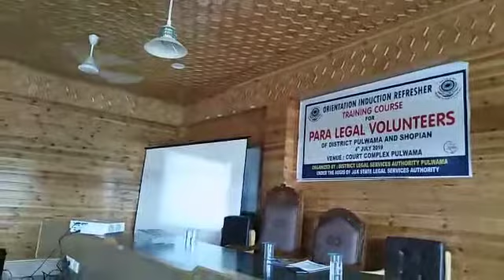DLSA Pulwama Organized a Training Programme for Para Legal Volunteers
Today on 4th July District Legal Services Authority (DLSA) Pulwama in pursuance of directions from J&K State Legal Services Authority organized an Orientation-Induction-Refresher training programme for Para Legal Volunteers of District Pulwama and Shopian at Court Complex Pulwama . The programme was inaugurated by Chairman DLSA Pulwama Mohmmad Ibrahim Wani and was supervised by Secretary District Legal Services Authority (DLSA)
Pulwama Khursheed ul Islam

In her introductory speech  Chairman DLSA extended warm welcome to the master trainers and PLVs and said that PLVs are the main work force for the legal service authorities and success of legal service authorities depends upon how well trained and active team of PLVs they have. He said that the aim of such a training programme is to equip the PLVs with the necessary skills to perform their duties efficiently to ensure access to justice at doorsteps.

Master trainer Adv. Ufaira Rashid gave introduction about Legal Aid and spoke in detail about Role of PLVs and also acquainted the PLVs about various skills that are required in the dispensation of justice. Master trainer Adv. Jyoti Sharma in her presentation spoke about the Role and Duties of PLVs, Senior Citizens Act and various Schemes meant for weaker sections of the Society.

The PLVs shared their experiences and success stories with each other. Secretary DLSA presented vote of thanks at the end of training programme and expressed his satisfaction with the training programme. He said that the training programmes of PLVs concentrate on basic human values like compassion, empathy and basic willingness to serve weaker sections of the society voluntarily.